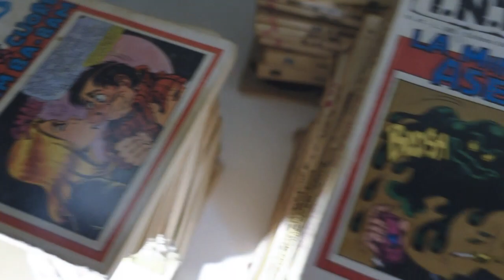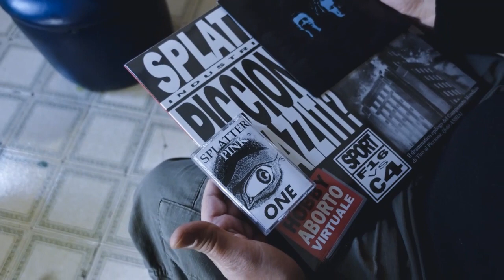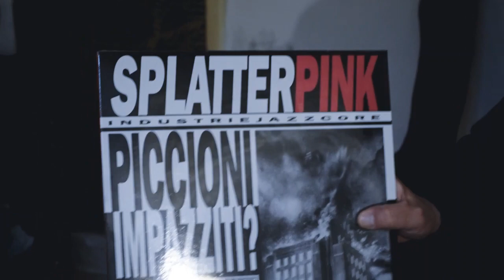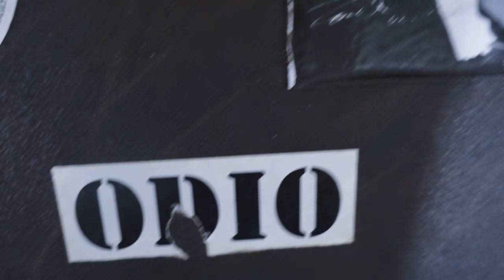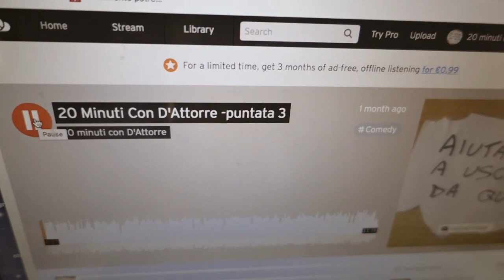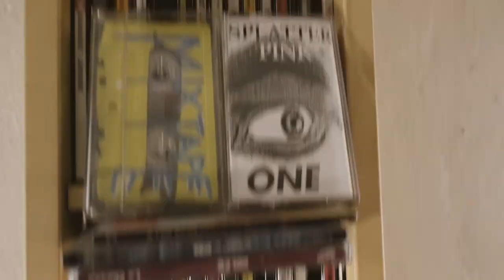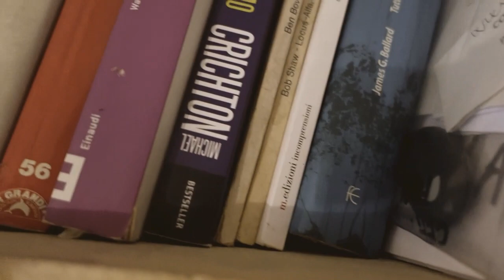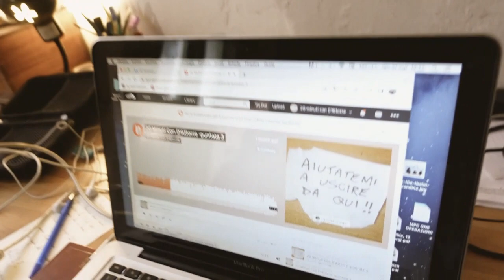Intervista a Diego D'Agata ( Splatterpink e Testadeporcu )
La prima intervista del mio canale non poteva che essere quella a Diego D'Agata, musicista e compositore .
Mancava a mio parere un'intervista al leader di due formazioni fra le più importanti che Bologna, suo malgrado, abbia mai partorito : Splatterpink e Testadeporcu.
Quasi un'ora di chiacchiere varie , dall'ultimo disco in uscita "The Best of Italian Music" fino alla guerra in Ucraina, passando per i Centri Sociali, il Jazz, la New Wave e Bolonga.